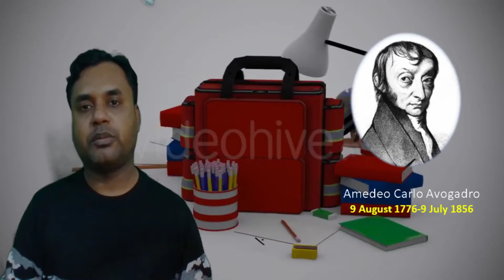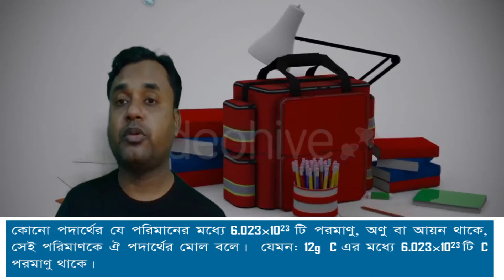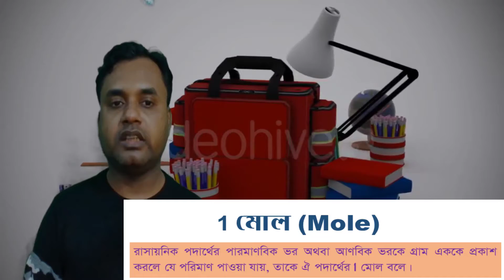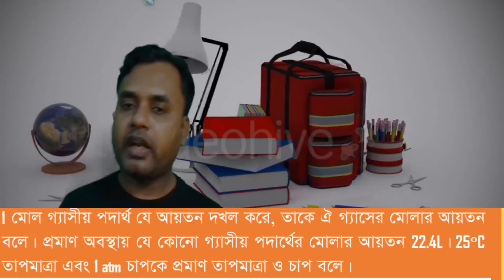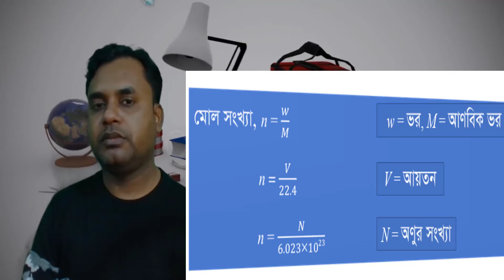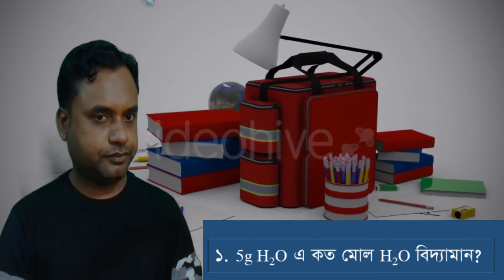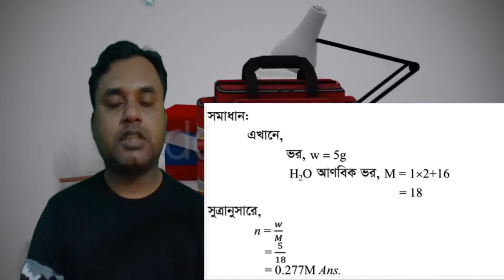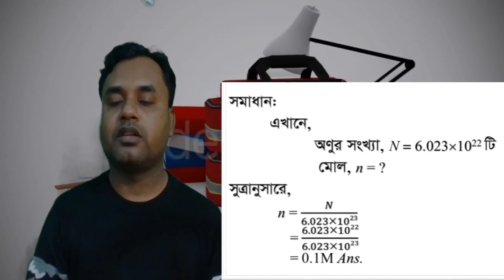SSC_Chemistry_ Chapter_ 6_ Part_02/ এসএসসি-রসায়ন-৬ষ্ঠ অধ্যায়-পাঠ-২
Hello Students, Welcome to "Online Sikkha" YouTube Channel. Channel discuss PEC, JSC, SSC and HSC level Bangle, English, ICT, Physics, Chemistry, Mathematics and Biology & Accounting and Finance and Banking Subject.

চ্যানেল PEC, JSC, SSC And HSC -এর যে কোন বিষয়ের ক্লাসসহ পরীক্ষার গাইডলাইন আলোচনা করা হবে।

Hope You Guys will Have a Look Inside the channel.